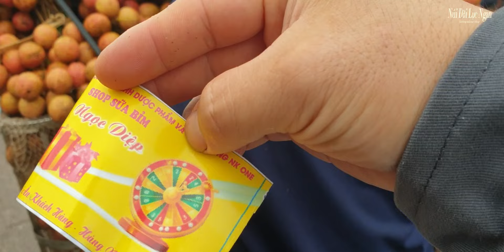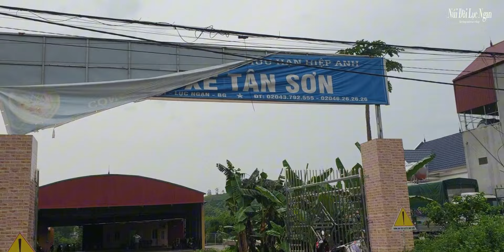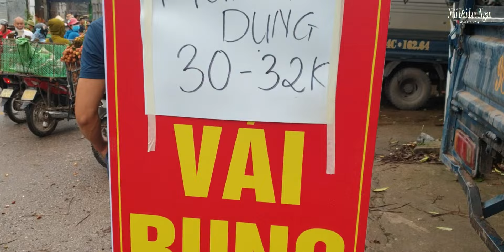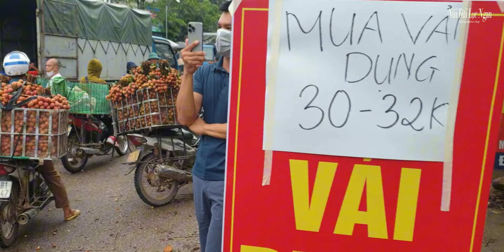GIÁ VẢI THIỀU TẠI PHỐ CHỢ TÂN SƠN - LỤC NGẠN I NÚI ĐỒI LỤC NGẠN